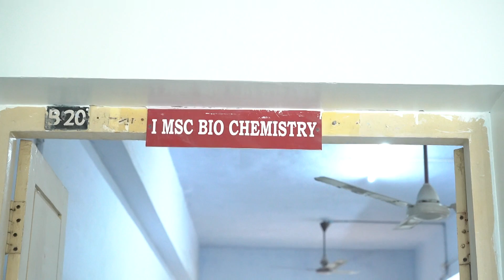KASC - CLASS ROOM - B20